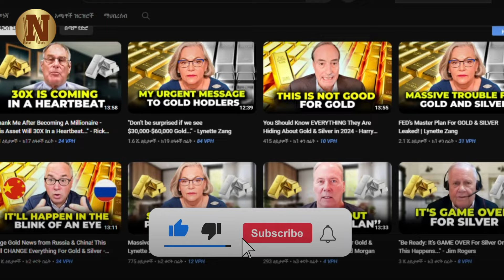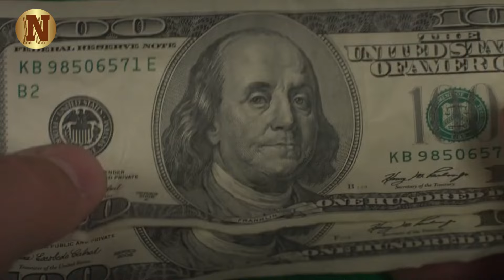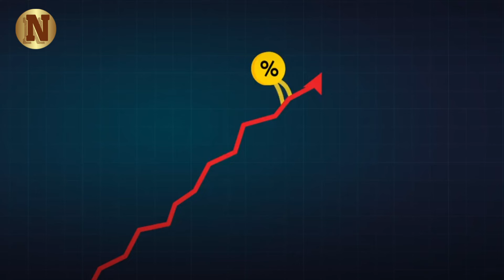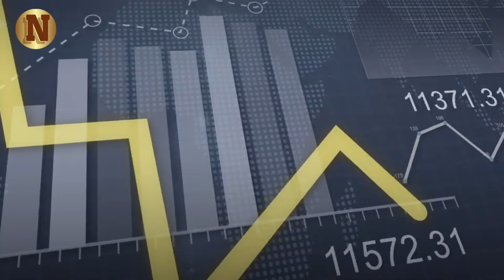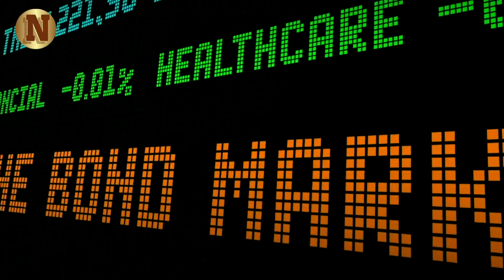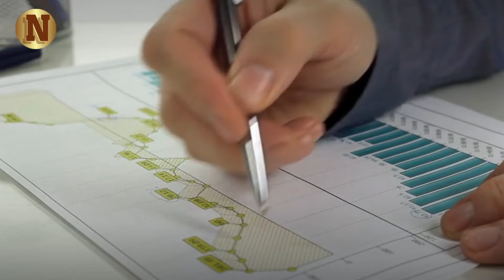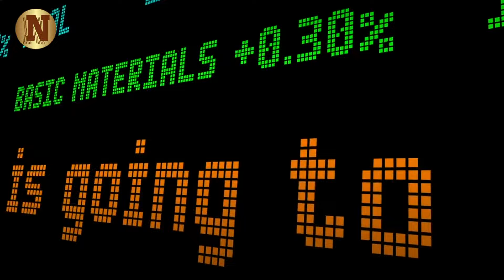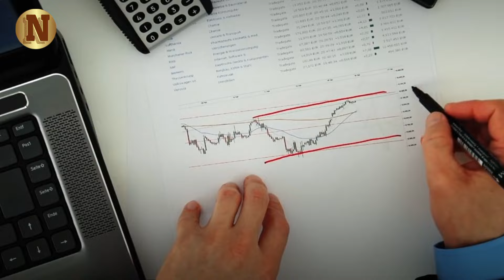3 Minutes Ago: Lynette Zang Shared HUGE Message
3 Minutes Ago: Lynette Zang Shared HUGE Message

In a recent video by financial expert Lynette Zang, she delves into the critical state of the global financial system, emphasizing the imminent dangers associated with the ongoing dollarization. Drawing parallels between the life cycle of currencies and human beings, Zang, at the age of 69, reflects on the undeniable signs that the current monetary system is approaching its end. This expert analysis explores two key factors contributing to the crisis: the failure of central banks to control inflation through interest rates and the vanishing purchasing power of fiat currencies.

▶FAIR-USE COPYRIGHT :
1)This video has no negative impact on the original works (It would actually be positive for them)
 2)This video is also used for teaching purposes.
 3)It is transformative in nature.
 4)I ONLY used bits and pieces of videos to get the point across where necessary